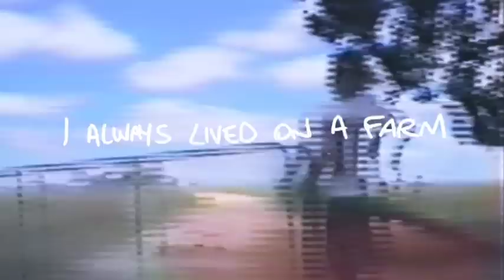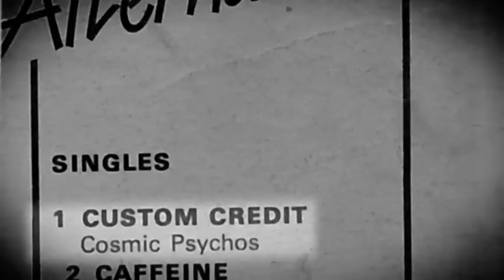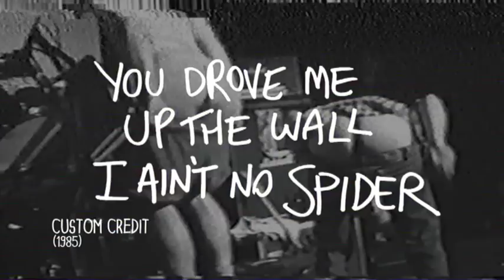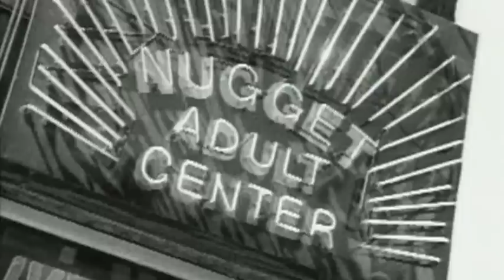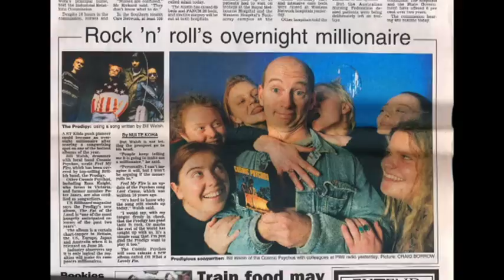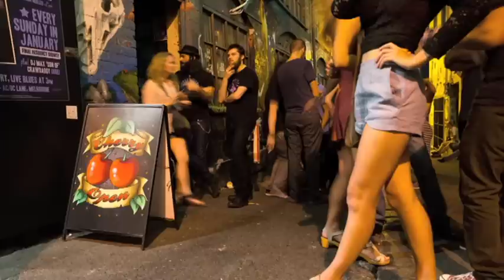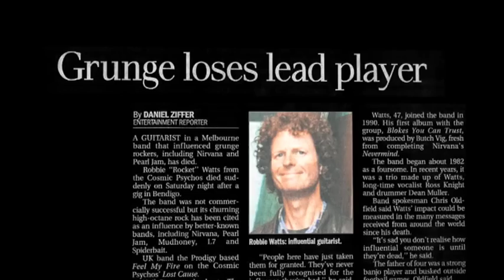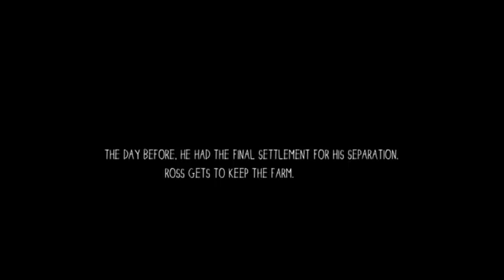COSMIC PSYCHOS | BLOKES YOU CAN TRUST | Full Music Documentary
For 30 years, the Cosmic Psychos have blazed a trail of empty beer cans and busted ear drums around the globe with their quintessential Australian drawl and pounding punk rock songs.

Fronted by Ross Knight, Blokes You Can Trust tracks the band’s adventures along the rock and roll highway, from downtown Kyneton in rural Victoria, into some of New York’s finest S &amp M parlours and the Seattle grunge scene where they were highly influential. Nirvana were Psychos fans…they even played shows with Pearl Jam. But perhaps their biggest reputation was their ability to drink pubs dry, with word quickly spreading as a warning to other touring bands – “Never drink with the Psychos!”